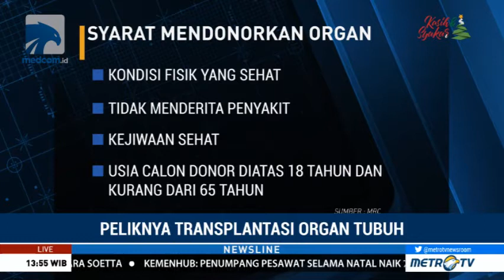Peliknya Transplantasi Organ Tubuh (2)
Ketua Dewan Penasehat MKEK IDI Agus Purwadianto menegaskan bahwa jual beli organ tubuh dilarang oleh Undang-Undang. Transplantasi organ tubuh harus berdasarkan kesukarelaan dan tidak boleh merugikan salah satu pihak. Diperlukan kehadiran Komite Transplantasi Nasional untuk mempertemukan antara penerima dan pendonor agar proses donor tak menyalahi aturan.